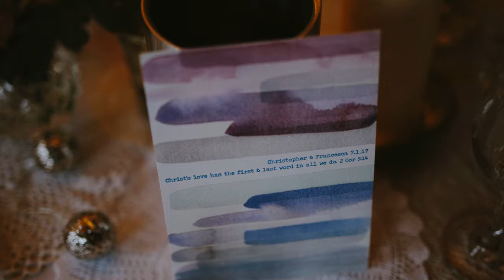Chris & Fran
FotoMagico Slideshow